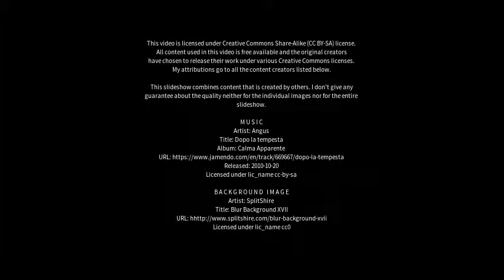Best places to visit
Best places to visit - Colne (United Kingdom) Best places to visit - Slideshows from all over the world - City trips, nature pictures, etc.